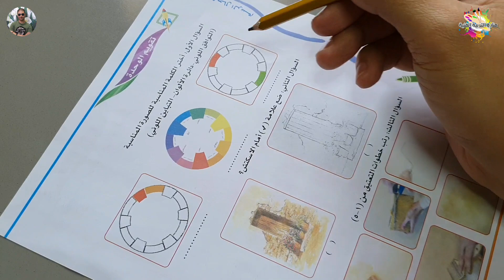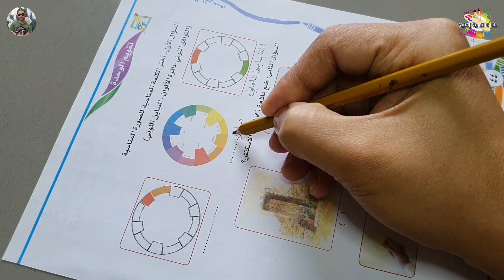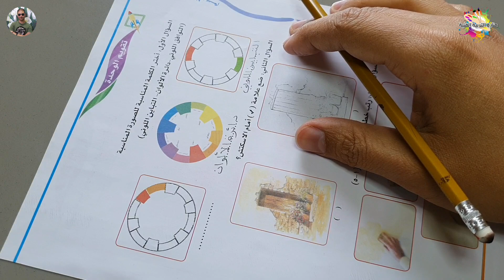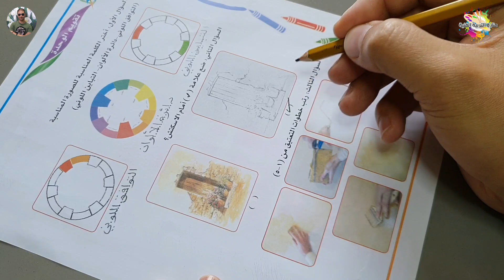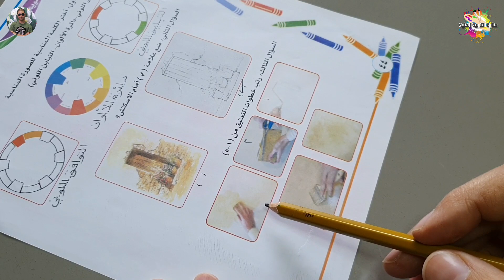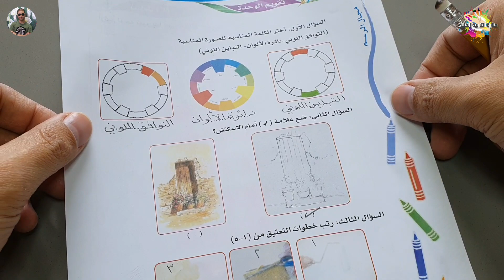حل تقويم الوحدة الأولى مجال الرسم للصف الثالث الابتدائي